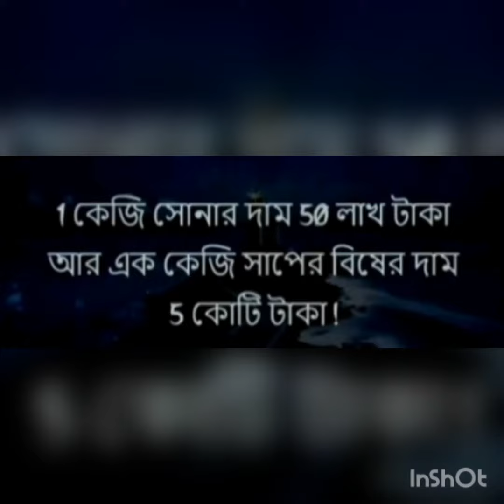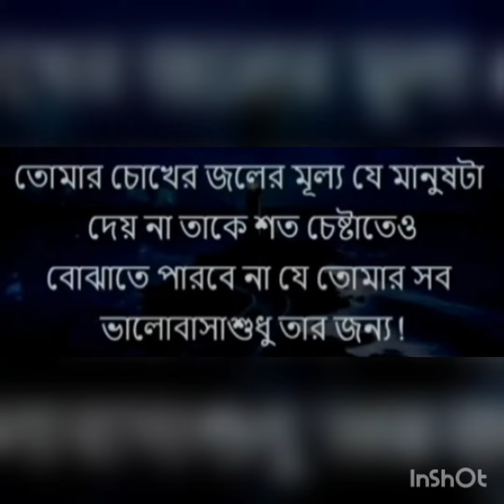Heart touching motivational quotes in Benalla